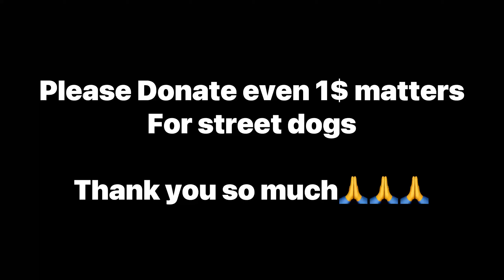Giving Milk and food to Hungry stray puppies